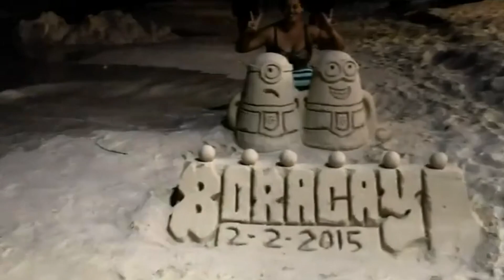SJCAM Upgraded SJ4000 WiFi Action Camera 4K Ultra HD Dual Screen, 98FT Underwater Waterproof Camera